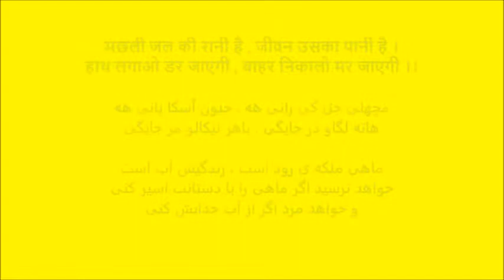मछली जल की रानी है _ with it's Persian translation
Hindi Poem - "machhali jal ki rani hai_मछली जल की रानी है", with it's Persian translation, performed by the 1st class students of Iranian School, Khan market, Delhi, INDIA, -

मछली जल की रानी है , जीवन उसका पानी है ।
हाथ लगाओ डर जाएगी , बाहर निकालो मर जाएगी ।।

مچهلی جل کی رانی هه ، جیون اُسکا پانی هه
هاته لگاو در جایگی ، باهر نیکالو مر جایگی

ماهی ملکه ی رود است ، زندگیش آب است
خواهد ترسید اگر ماهی را با دستانت اسیر کنی
و خواهد مرد اگر از آب جدایش کنی